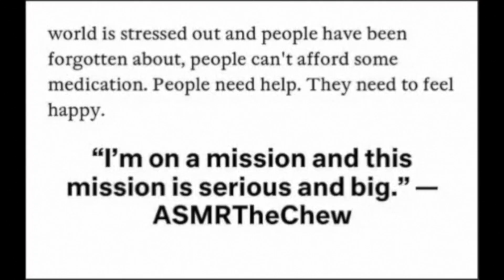My First PANDORA Charm Bracelet ASMR Unboxing